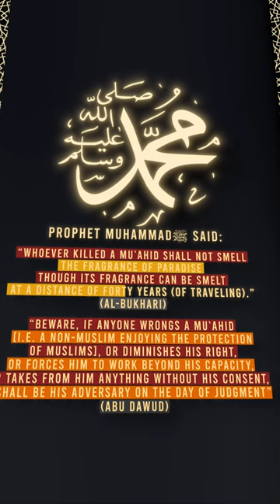Muslim view of Disbelievers EXPOSED